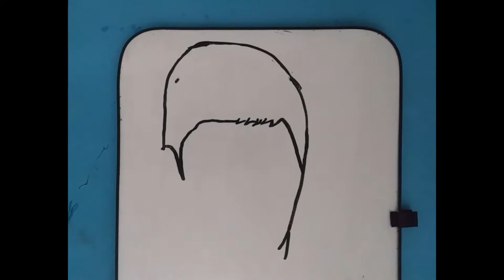Scarface Art Tutorial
Scar Face Drawing, Drawing Scar Face, How to draw Scar face, Al Pacino Drying, Tony Montana Art,
A step by step tutorial on drawing Scarface (Tony Montana) on a dry erase board using a dry erase marker enjoy!